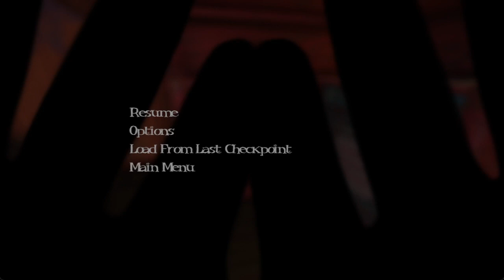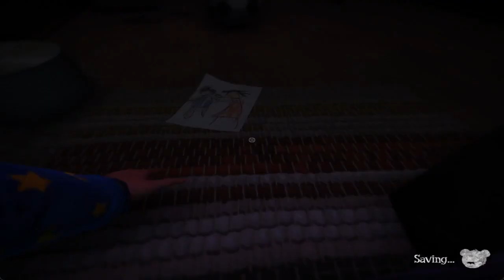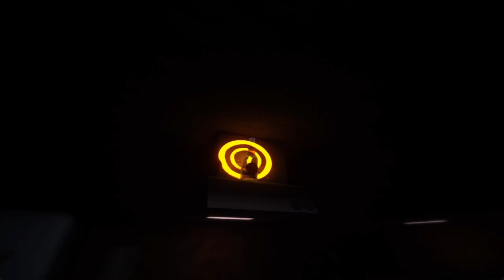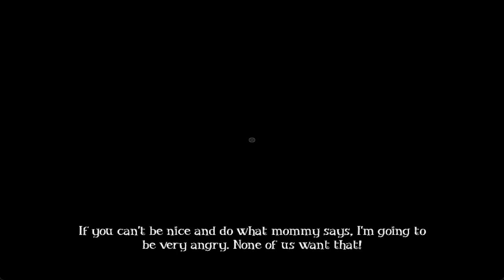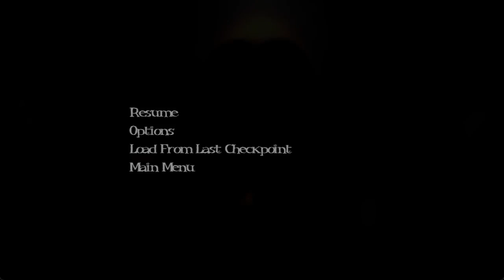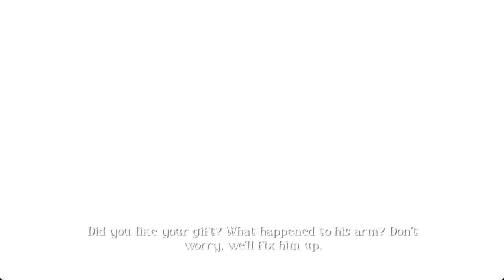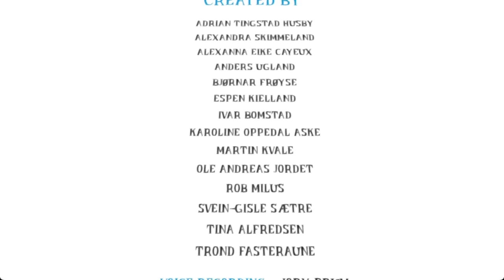Bye Mommy!|Among the Sleep Finale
How did I not get the meaning of this game until now?! It’s so sad!